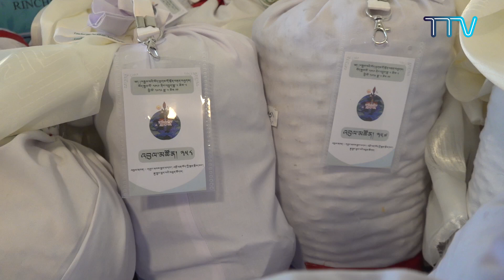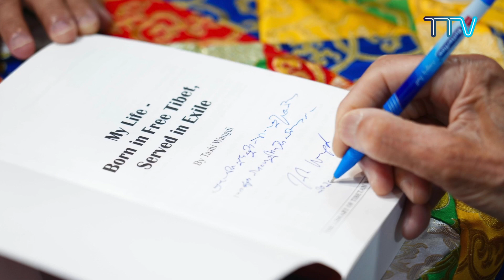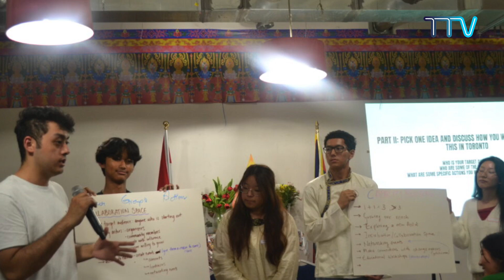བོད་ཀྱི་བརྙན་འཕྲིན་གྱི་ཉིན་རེའི་གསར་འགྱུར། ༢༠༢༤།༠༦།༡༠ TV Daily News June 10, 2024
◆ སྤྱི་ནོར་༧གོང་ས་༧སྐྱབས་མགོན་ཆེན་པོ་མཆོག་ལ་བརྟན་བཞུགས་བསྟར་འབུལ་ཞུ་གཏན་འཁེལ་བ།
◆ དཔལ་ལྡན་སྲིད་སྐྱོང་སྤེན་པ་ཚེ་རིང་མཆོག་དབུ་བཞུགས་ཐོག་བོད་ཀྱི་གསོ་བ་རིག་པའི་ལྷན་ཚོགས་ཀྱི་ལོ་རྒྱུས་ཕྱོགས་བསྒྲིགས་ཞུས་པའི་དཔེ་དེབ་ཀྱི་དབུ་འབྱེད་མཛད་སྒོ་ཚོགས་པ།
◆ དཔལ་ལྡན་ཚོགས་གཞོན་མཆོག་གིས་ཨ་རུ་ན་ཅལ་མངའ་སྡེའི་སྤྱི་ཁྱབ་བློན་ཆེན་དང་འབྲས་ལྗོངས་མངའ་སྡེའི་སྤྱི་ཁྱབ་བློན་ཆེན་རྣམ་གཉིས་ལ་འཚམས་འདྲི་ཞུས་པ།
◆ དཔལ་ལྡན་སྲིད་སྐྱོང་མཆོག་དང་། དཔལ་ལྡན་ཚོགས་གཞོན་མཆོག་རྣམ་གཉིས་བཀའ་ཟུར་བཀྲ་ཤིས་དབང་འདུས་ལགས་ཀྱིས་ལྗགས་རྩོམ་གནང་བའི་ཁོང་རང་ཉིད་ཀྱི་སྐུ་ཚེའི་ལོ་རྒྱུས་དཔེ་དེབ་དབུ་འབྱེད་མཛད་སྒོར་ཕེབས་ཞུགས་གནང་བ།
◆ ཕྱི་དྲིལ་ལས་ཁུངས་ནས་ཁེ་ན་ཌའི་བོད་རིགས་གཞོན་སྐྱེས་རྣམས་ལ་བོད་དོན་ཞུ་གཏུག་གནང་ཕྱོགས་ཀྱི་ཟབ་སྦྱོང་གོ་སྒྲིག་གནང་བ།